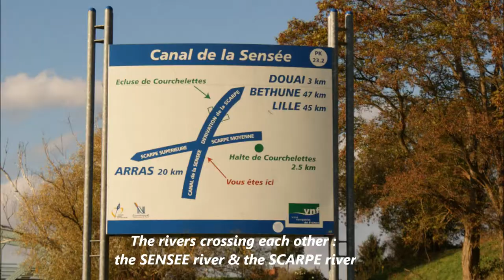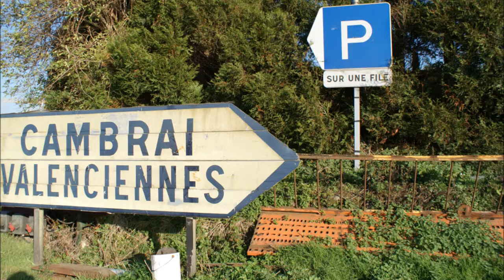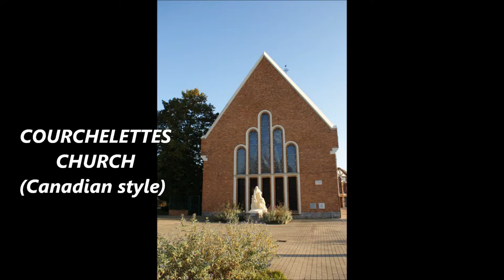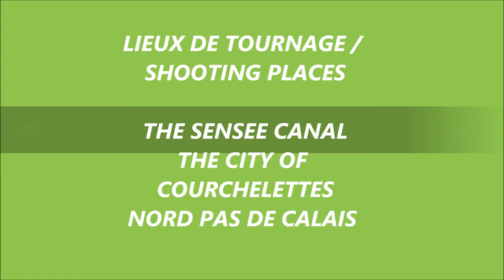ECONNEXBIOCITY COMMUNICATION : The Sensée canal & the Scarpe river- short version .wmv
CANAL- PART OF CANAL DU NORD NET- RIVER- WATER